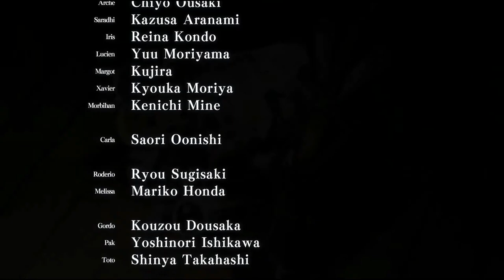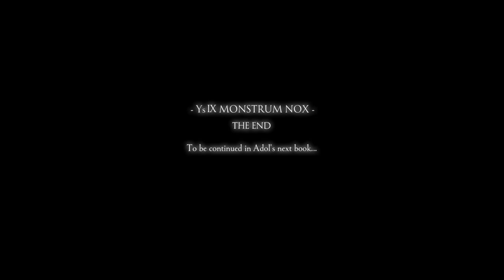YS IX: Monstrum Nox - 70 Final Chapter #13 Epilogue & Credits